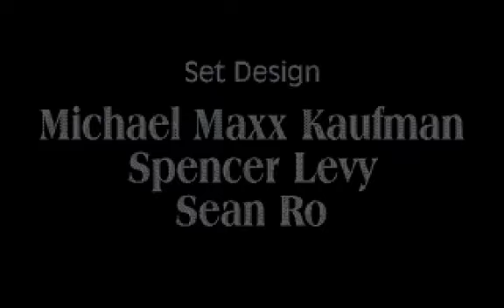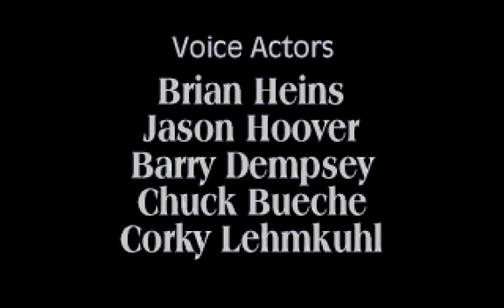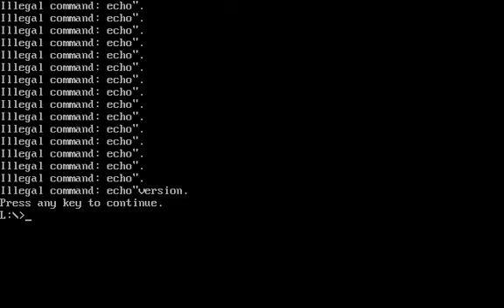Let's Play - Cyberia 2 - Part 15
This is my 25th Let's Play video.  Today, I'm playing Cyberia 2: Resurrection using DOSBox.  This is part 15 of a 15-part LP.

Total Playtime: 02:51:23

Audio noise cleaned up using Audacity.